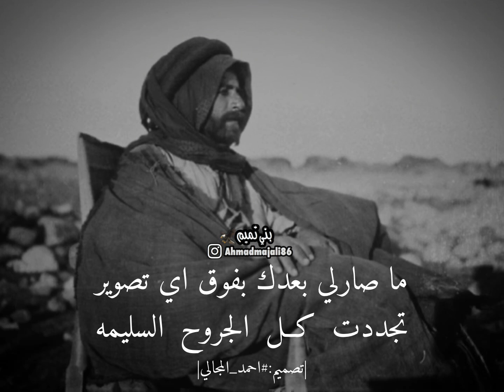لا تعتذر مال الهجر منك تبرير - احمد المجالي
لاتنسوا الاعجاب بالفيديو والاشتراك بالقناه ليأتيكم كل جديد احبتي 🙏❤️
حساباتي التاليه